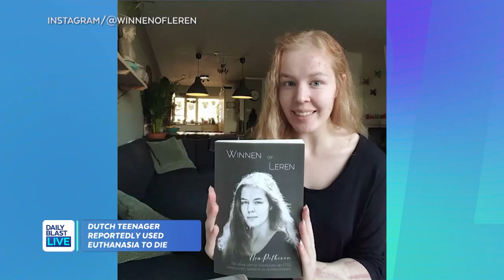Dutch Rape Victim Uses Legal Euthanasia